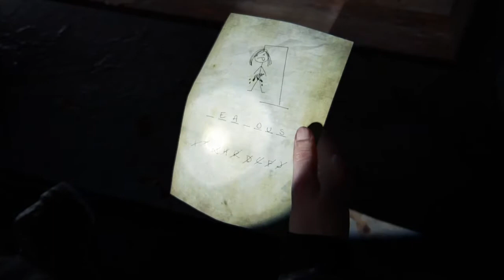The Last of Us PARTE 2 ABBY ENFRENTANDO O SNIPER MISTERIOSO ( TOMMY) PS4 HD PT/BR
OLÁ AMIGOS, EU ME CHAMO NATANAEL MEU CONTEÚDO EM GERAL SÃO GAMES REALISTAS E DIVERTIDOS EM QUE A MAIORIA SÃO JOGADOS NA PLATAFORMA DO VÍDEO GAME PS4 (PLAYSTATION 4 E FUTURAMENTE NO PS5) JOGOS INCRÍVEIS DO TIPO BATTLEFIELD 4, BATTLEFIELD 5, ACE COMBAT 7, STAR WAR BATTLEFRONT 2, THE LAST OF US PARTE2,
Tony Hawk's™ Pro Skater™ 1 + 2, ,Marvel's SPIDER-MAN, CRASH BANDICOOT N-SANE TRILOGY ,God of War , STAR WARS JEDI FALLEN ORDER, Days Gone , GRAN TURISMO SPORT , ASSASSINS CREED ODYSSEY, SHADOW OF THE TOMB RAIDER, FREE FIRE , COD E MUTIO MAIS , SE VC CURTE GAMES E ÓTIMAS GAMES PLAY INSCREVA-SE NO CANAL PARA DAR AQUELA FORÇA E COMPARTILHE O VÍDEO COM SEUS AMIGOS , DEXEM TBM AQUELE SUPER APOIO COM O SUPER LIIKE PARA FORTALECER O CANAL E VAMOS QUE VAMOS CONFIRA O TRABALHO DESSE SUPER NOOB E SUPER APAIXONADO POR GAMES , GARANTO QUE VÃO GOSTAR MUITO OBRIGADO PELA PRESENÇA E DEUS ABENÇOE A TODOS